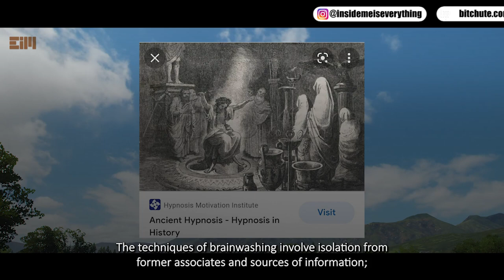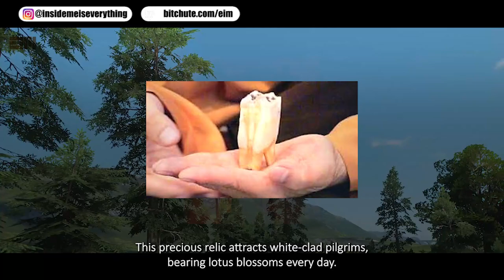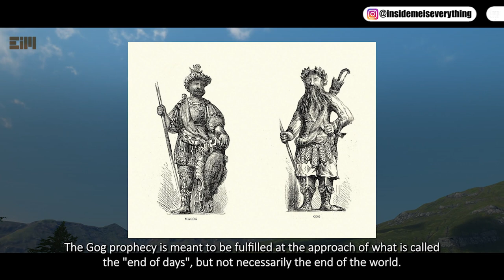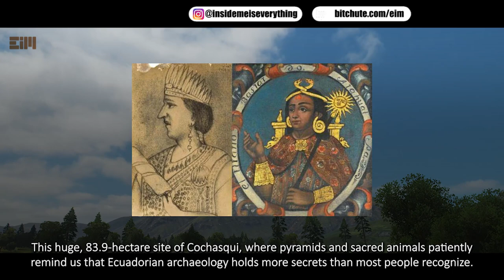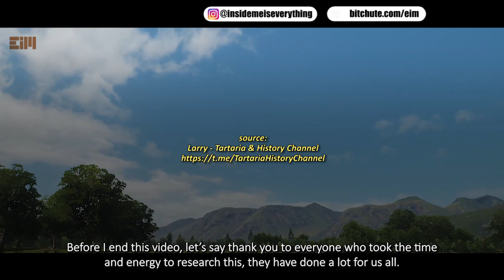SENSATIONAL REPORTS!!! HIDDEN CREATURES